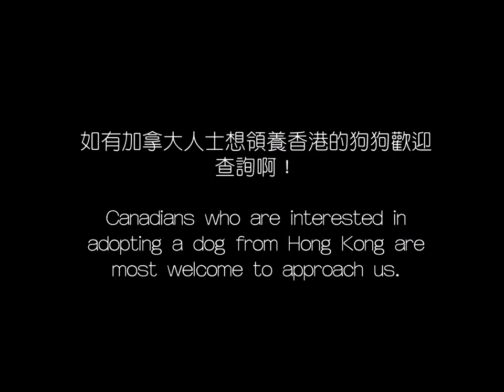Ling Ling Movie